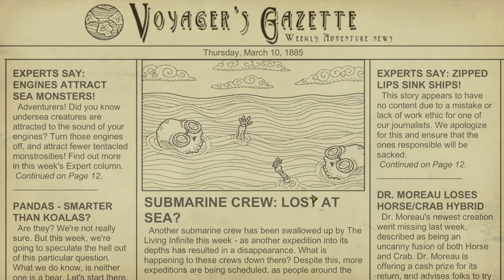The Mighty Perle! | We Need to go Deeper | Multiplayer Gameplay | EP 1 (S2)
We Need to go Deeper Gameplay Series

We Need to go Deeper Description:
We Need to Go Deeper is a 2-4-player cooperative submarine rogue-like set in a Jules Verne-inspired undersea universe. In the game, you and your crew must embark on many voyages into a mysterious undersea trench known as The Living Infinite.

Features:
- Cooperative submarine-crew simulation gameplay.
- Procedurally generated content keeps each playthrough fresh.
- AI Dungeon Master modifies difficulty on the fly.
- Jules Verne inspired hand-drawn art style and undersea universe.
- Full character customization and loadouts with unlockable tools mean new strategies and secrets are always emerging.

Fact Sheet:
Developer: Deli Interactive LLC, Based in Utah.
Release date: Early Access - February 8th, 2017.
Platforms: Windows, Mac.

WeNeedToGoDeeper_S2